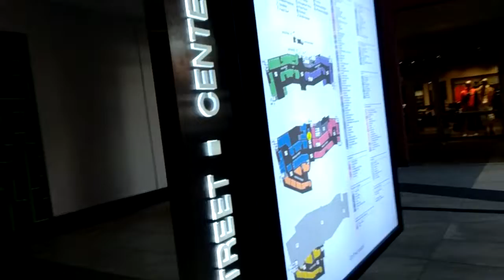LOST AND FOUND!!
BEING A GOOD SAMARITAN IS A GOOD FEELING 👌😇